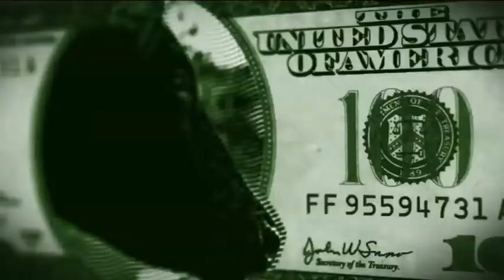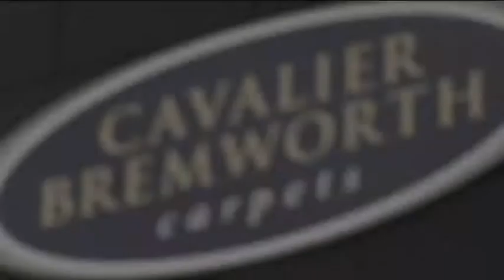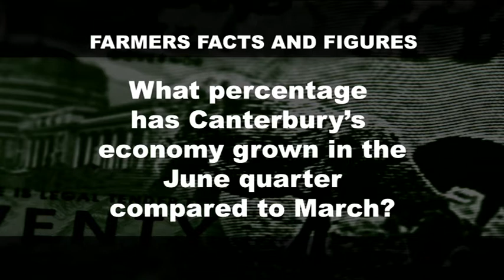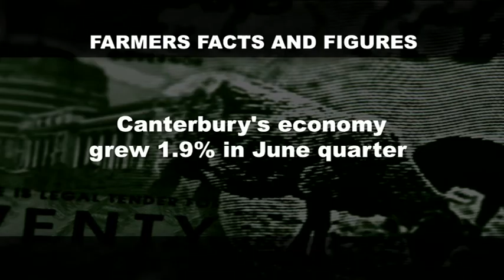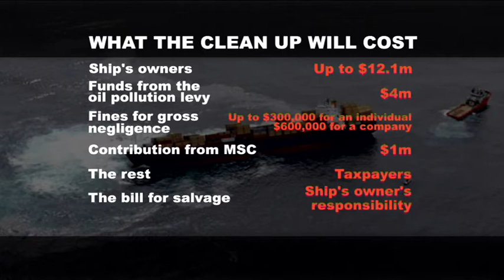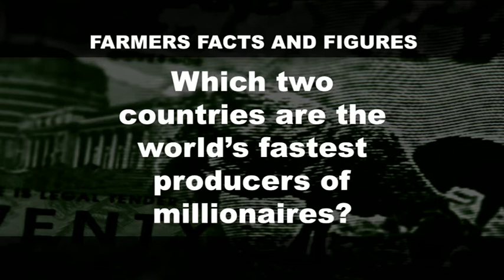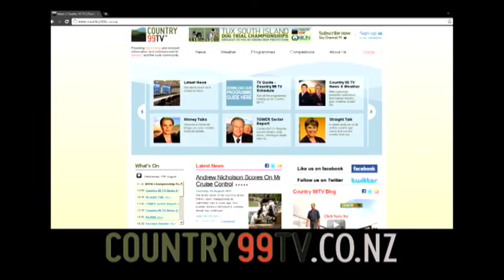Money Talks 2011 Episode 37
Genevieve Westcott brings you your weekly financial update, taking a look at what's hot in the marketplace and offering you vital foreign exchange and commodities information. This week's special guests are ASB Rural Economist James Shortall and Director of Financial Focus Murray Weatherston.